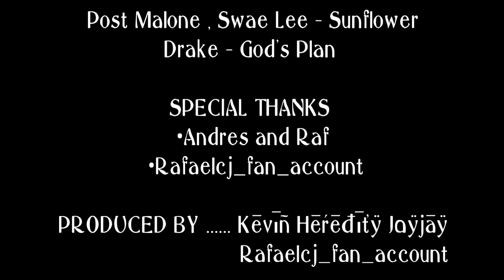Rafael Jaworski and Andres Muhlach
Raf and andres are friends since they where young and their parents are friends too so here's some pictures of them together..